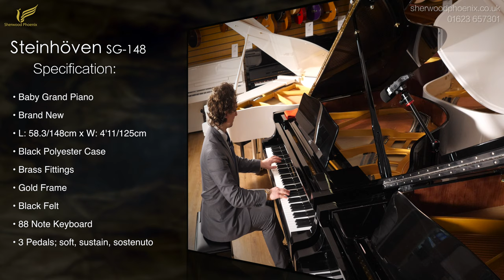NEW Steinhöven SG148 Black Baby Grand Piano with Brass Fittings | Demonstarted by Sherwood Phoenix